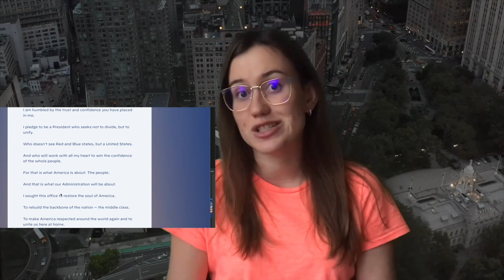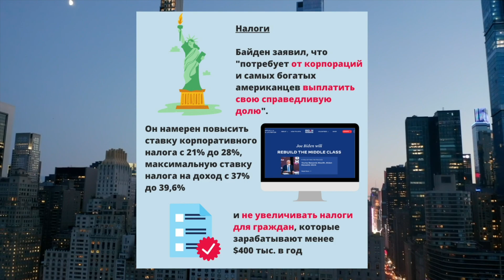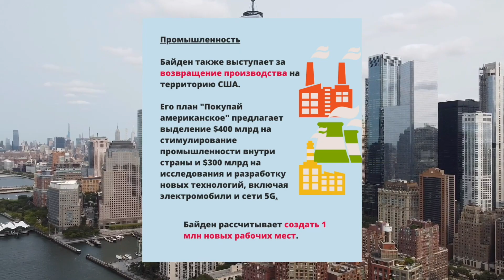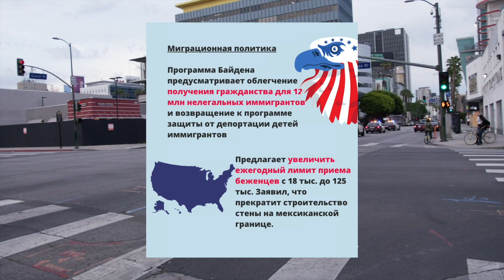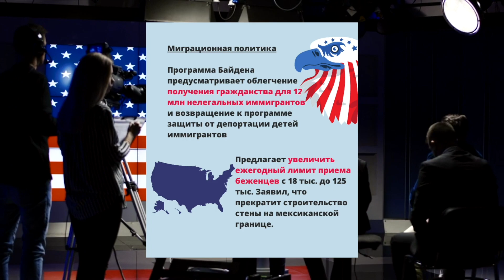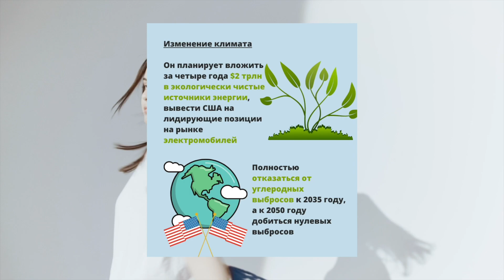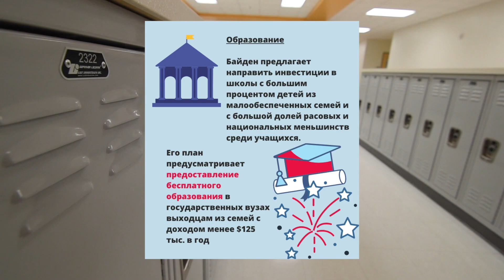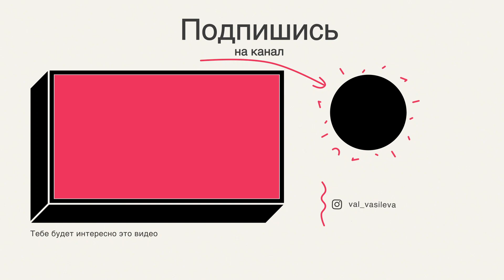Виза в США | Что означает победа Байдена для Иммиграции? | Какие у него планы?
Как отразится выигрыш Байдена на переезд в США? В этом видео мы разберем с вами предвыборную программу нового президента Америки 🇺🇸

Как вы думаете упростит ли он иммиграцию в США или ожидать отмену Грин Кард Лотереи? Пишите в комментариях 🔽🔽🔽